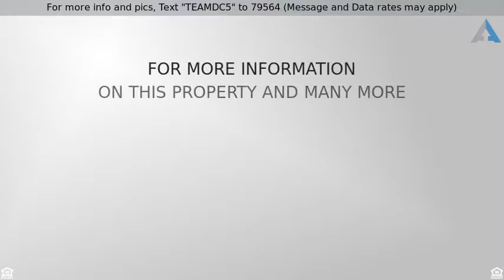Priced at $254,900 - 583 Russell Road, San Andreas, CA 95249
For more info and pics, Text "TEAMDC5" to 79564 (Message and Data rates may apply)
Home for Sale in San Andreas

Cozy country charmer over looking vista views and scattered oaks. This cute house would make a great starter home. Spacious living room with brick fireplace and mantel is a perfect spot for those winter nights. Tons of cabinet space in the kitchen with a sunny breakfast nook. 2 guest rooms with large closets plus master has a private bathroom. fenced back yard ready for animals, patio area, shed,covered carport for boat or small trailer parking plus extra parking up front. Well kept home ready for new owners to just move right in!